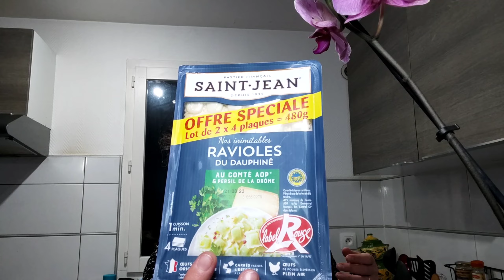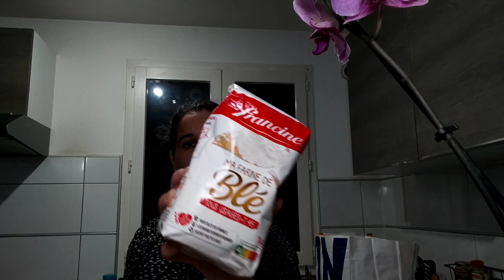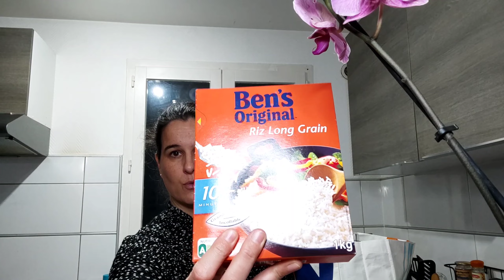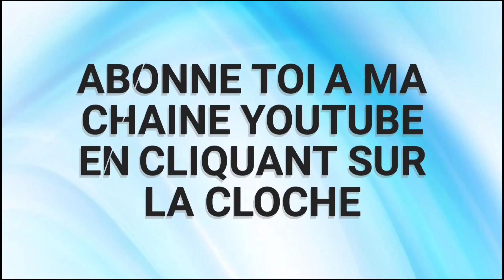retour de courses pour quinze jours chez carrefour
retour de courses pour quinze jours chez carrefour pour une famille de trois ! J'ais fais mes courses de début de mois. Ça m'aide à avoir une meilleure gestion du budget. J'utilise les cartes cadeaux carrefour pour gagner en pouvoir d'achat, compatible avec les bons d'achats et carte fidélité du magasin. Un bon plan courses qui nous aide à faire des économies courses et lutter contre l'inflation !

Et vous? comment gérer vous vos courses habituellement ?

Pour en savoir plus, voici la vidéo pour optimiser ses achats avec la méthode des cartes cadeaux (inscription uniquement par parrainage pour avoir un accompagnement):

Voici les liens pour les classeurs des enveloppes budgétaires:
👉 le bleu uni
👉 le bleu motif rosace

MATERIEL UTILISÉ

classeur bleu uni enveloppes budgétaires
classeur bleu motif rosace enveloppes budgétaires